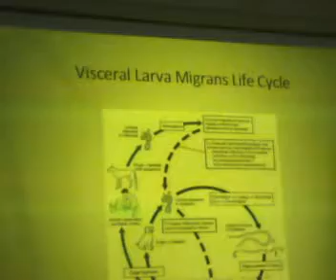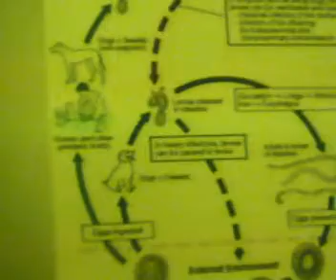Vetunited منصورة 5: ج9 مراجعة المشتركة ترم ثانى 2011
سكشن المراجعة الخاص  بمادة الأمراض المشتركة   للترم الثانى  لعام  2010/2011  تم التصوير والرفع  بواسطة  Vetunited